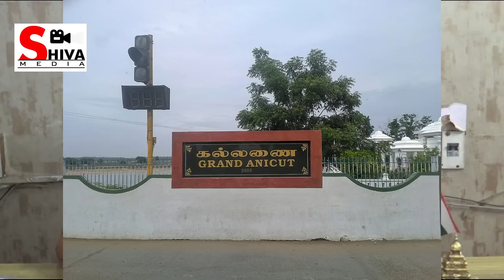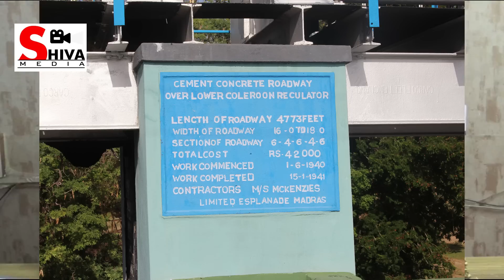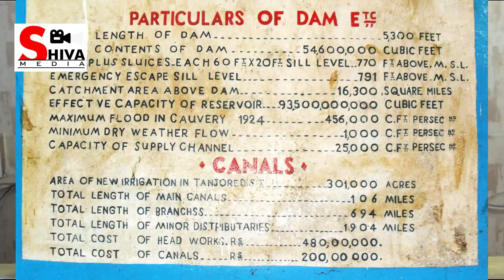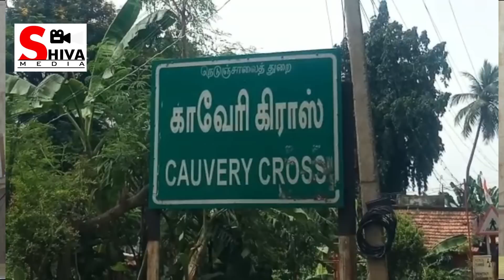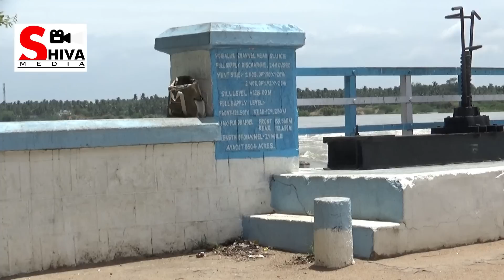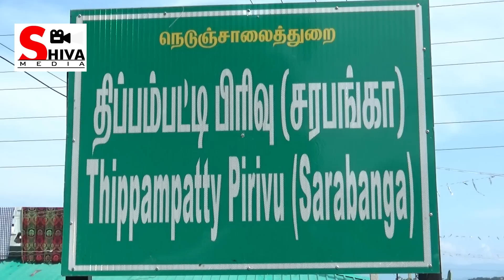மேட்டூர் அணையின் வரலாறு.....!